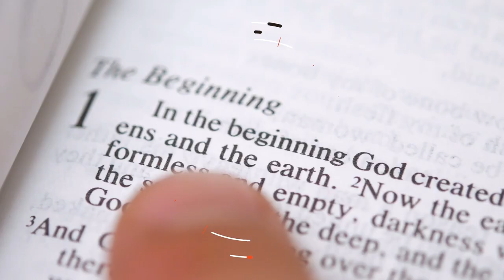Gnosticism & Pietism | Two Plagues On Modern Evangelicalism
It’s high time that Evangelicals be done with Gnosticism and Pietism.